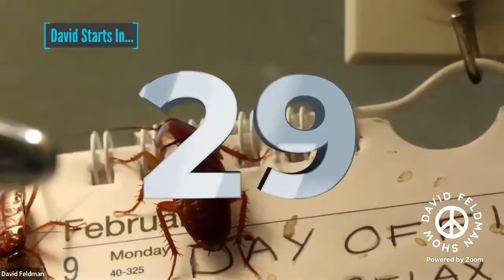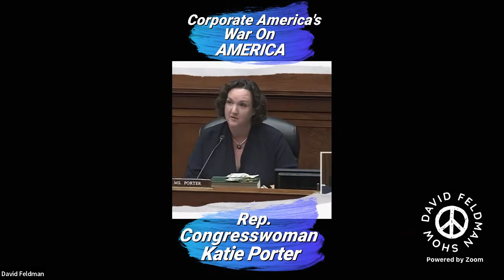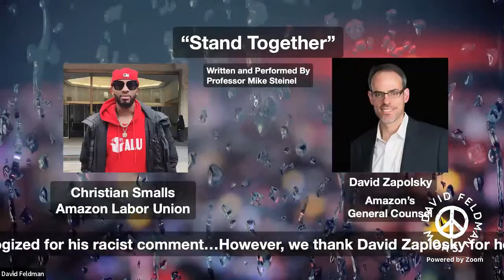We Love Gilbert Gottfried/ They Can't Cancel Funny, Episode 1330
Much of today's show is devoted to Comedy Miracle Gilbert Gottfried who died this week at the age of 67.

Topics: Remembering Gilbert Gottfried; Elon Musk tries to buy Twitter; Money for weapons but none for healthcare; Dianne Feinstein's long goodbye; Did a bird poop on Biden?; Moskva ship sunk; Subway shooting; Congressional Progressive Caucus doesn't endorse Nina Turner

Guests With Time Stamps:
Chapters 00:00

02:02  David Does the News

47:15  "Stand Together' written and performed by Professor Mike Steinel

52:10  Donald Trump invented Rap. (Robert Smigel)

55:25  "Ain't No Chairs" written and performed by Professor Mike Steinel

1:00:23  Grace Jackson on China's handling of the latest Covid lockdown. Also, is America's tough talk over Ukraine pushing China into an alliance with Russia?

1:29:29  "Pig for Love" written and performed by Professor Mike Steinel

1:31:44  Professor Ben Burgis, columnist for Jacobin, talks about his latest piece on how Republicans have turned doing your taxes into a teachable moment on how to hate the government

1:58:36 The Herschenfelds: Dr. Philip Herschenfeld (Freudian psychoanalyst), and Ethan Herschenfeld (his new comedy special "Thug, Thug Jew" is streaming on YouTube)

Gallows humor; psych meds; and do our pets go to heaven?

2:39:11  Emil Guillermo (host of the PETA Podcast, and columnist for The Asian American Legal Defense And Education Fund)

Bong Bong might win; Jackie Robinson Day and Gilbert

3:01:40  The Rev. Barry W. Lynn (Americans United for Separation of Church and State)
Donald Trump's mental and physical health; and where are the peacemakers?

3:31:54 Mark Breslin (founder and president of Yuk Yuk's, largest comedy chain in North America)

Remembering Gilbert

4:00:23  The Professors And Mary Anne:
Professors Mary Anne Cummings, Jonathan Bick, Ann Li, and Adnan Husain.
Joe In Norway prepares Baklava

5:07:21 Alan Minsky (executive director of Progressive Democrats of America) with Meleiza Figueroa and Ali Meders-Knight who are using First Peoples' wisdom to restore California forrests.